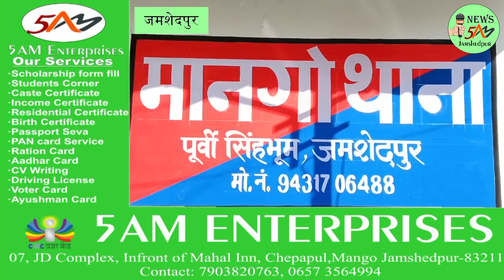JAMSHEDPUR: एसएसपी श्री कौशल किशोर ने मानगो थाना का किया वार्षिक निरीक्षण। 29/11/2023.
शहर के वरीय पुलिस अधीक्षक श्री कौशल किशोर ने आज बुधवार को मानगो थाना का वार्षिक निरीक्षण किया। इससे पूर्व पुलिस बल द्वार सीनियर एसपी को गार्ड ऑफ ऑनर दिया गया।
खबर या विज्ञापन के लिये सम्पर्क करें:
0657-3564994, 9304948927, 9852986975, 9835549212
शहर के वरीय पुलिस अधीक्षक श्री कौशल किशोर ने आज बुधवार को मानगो थाना का वार्षिक निरीक्षण किया। इससे पूर्व पुलिस बल द्वार सीनियर एसपी को गार्ड ऑफ ऑनर दिया गया। निरीक्षण के दौरान एसएसपी ने थाना के विभिन्न मामलों की गहनता से निरीक्षण करते हुए पुलिस के समक्ष उत्पन्न समस्याओं से भी अवगत हुए। एसपी ने थाने के कंप्यूटर कक्ष, मालखाना, पुरुष हवालात, महिला हवालात व थाना परिसर का निरीक्षण किया। साथ ही उन्होंने थाना परिसर में साफ- सफाई का भी अवलोकन किया। थाना प्रभारी विनय कुमार से थाने के विभिन्न मामलों के बारे में जानकारी ली। वही इस दौरान थाने में दर्ज विभिन्न कांडों के अनुसंधानकर्ताओं से कांडों की समीक्षा करते हुए जरूरी दिशा निर्देश दिया। एसपी ने डायरी को अद्यतन करने तथा अपराध नियंत्रण के लिए पुलिस गश्त तेज करने का निर्देश भी दिया। उन्होंने अपराध के ग्राफ को भी देखा। न्यायालय से जुड़े मामलों के त्वरित निष्पादन करने, हत्या और अन्य मामलों में शीघ्र गिरफ्तारी का निर्देश दिया। देर शाम तक एसएसपी थाने के विभिन्न कांडों के अनुसंधानकर्ता से बारी बारी से कांडों की समीक्षा कर रहे थे। भूमि विवादों की श्रीमान ने समीक्षा की और त्वरित कार्यवाही करने का आदेश भी दिया।